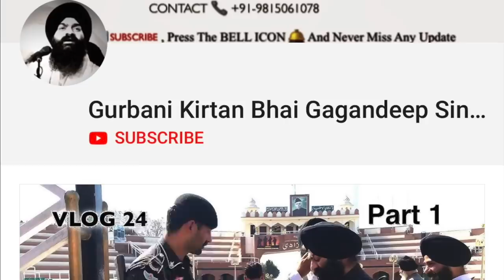Time For Practice In My Music Room! | ਰਿਆਜ਼ ਦਾ ਸਮਾਂ | VLOG 64 - Bhai Gagandeep Singh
Join us for practice time in my music room at home. Enjoy Vlog 64!